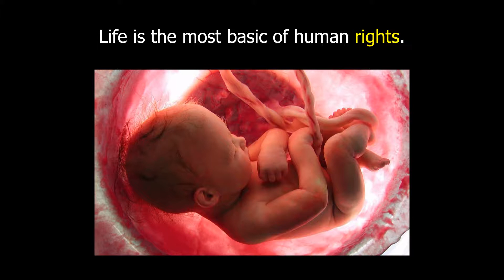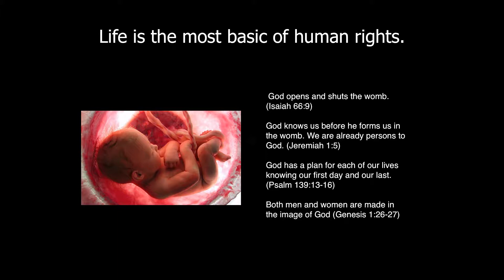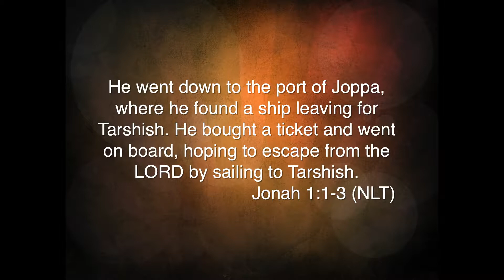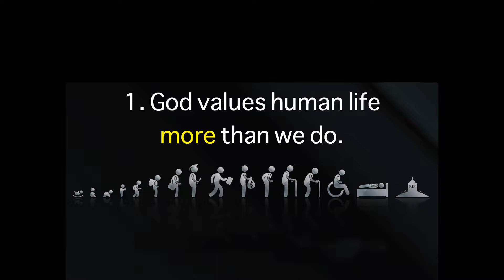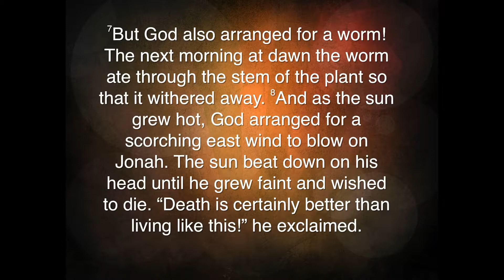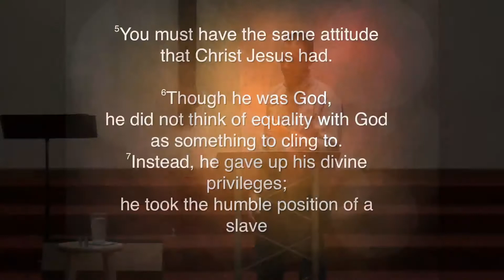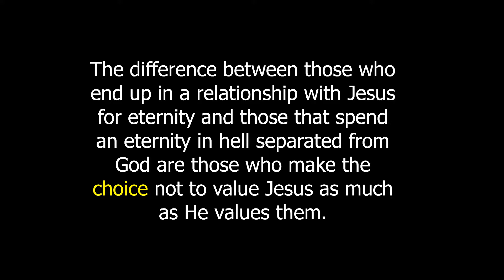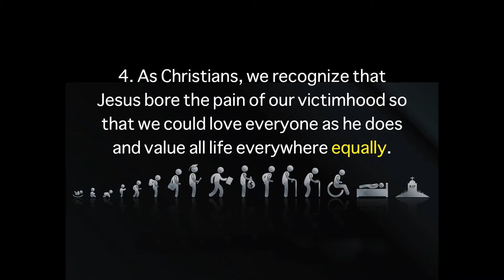The Victim Paradox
In our culture, the victim rules. How do we value life and at the same time deal with our personal moments or experiences where we were wrongfully victimized?